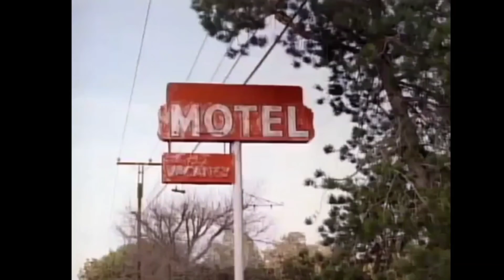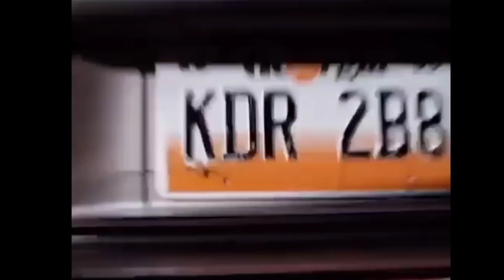MATLOCK... ( THE OUTCAST). PART 2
matlock.  The outcast.